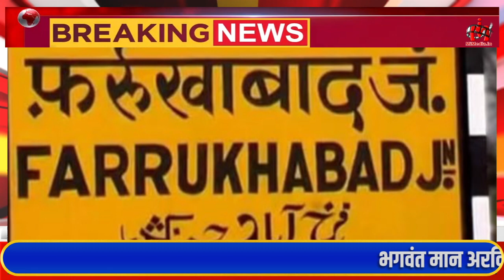18 June Breaking News, आज की बड़ी खबरे, Mukhya Samachar, aaj ka mukhya sachar , Mi Media News 24.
18 June Breaking News, आज की बड़ी खबरे, Mukhya Samachar, aaj ka mukhya sachar , Mi Media News 24.